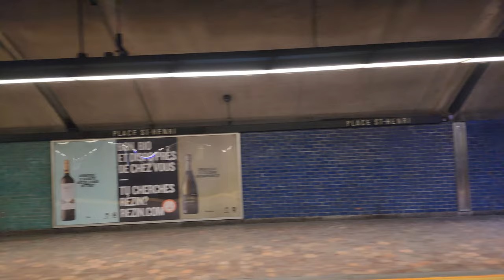Montréal Métro: A short but sweet ride from Place-Saint-Henri station to Lionel-Groulx station 🟠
A short but sweet ride on the Orange Line 🟠 of the Montreal Metro System from Place-Saint-Henri metro station to Lionel-Groulx metro station.

It's only one stop but content is content haha

This was filmed in December of 2023.